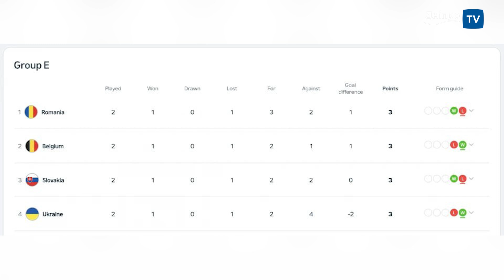Новини спорту 24.06.2024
- “Шахтар” передав медалі чемпіонів ампутантам “Шахтар Сталеві»
- Вихід є завжди, але у нас шанси в групі “Е” на ЄВРО найгірші
- Матч Україна-Бельгія розсудить англієць Тейлор
- Англійці не відпускають українців в Олімпійську збірну в Париж
- Все більш гучніше заявлють, що СК «Дніпро-1» приходить  кінець
- Євгенія Казбекова - перша скелелазка України на Олімпіаді
- Желтяков-бронзовий призер ЧЄ з плавання  в естафеті 4х100 компл.
- Кохан - бронзовий призер турніру в Польщі з метання молота
- Золото дніпрянки Ткачової на етапі КЄ зі скелелазіння
- 6 медалей 2-х дніпровців на турнірі зі стрибків у воду в Австрії
- 2-а золота 13-ої бадмінтоністки Попережай на турнірі в Сербії
- СДЮСШОР №3 ДМР допомагає області посісти 3-є місце на ЧУ
- Олімпійський День-2024 у Дніпрі на стадіоні СДЮСШОР №3